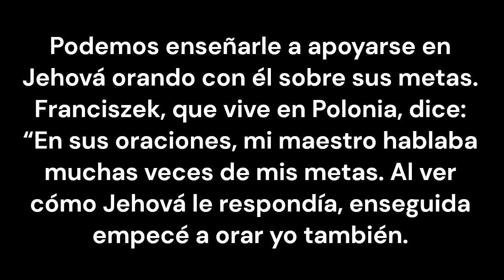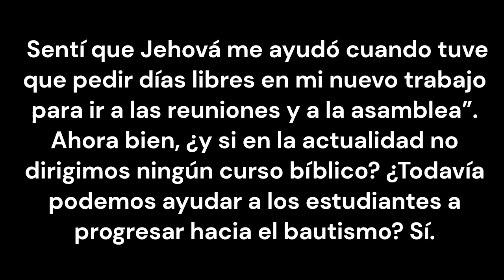JW TEXTO DE HOY, MARTES 11 ABRIL 2023, EXAMINANDO, TEXTO DIARIO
No tengan miedo. Ustedes valen más que muchos gorriones (Mat. 10:31).

Ayudemos al estudiante de la Biblia a confiar en Jehová. Jesús les dijo a sus discípulos que Jehová los amaba y por eso los ayudaría (Mat. 10:19, 20, 29, 30). Recordémosle al estudiante que Jehová también estará a su lado. Podemos enseñarle a apoyarse en Jehová orando con él sobre sus metas. Franciszek, que vive en Polonia, dice: “En sus oraciones, mi maestro hablaba muchas veces de mis metas. Al ver cómo Jehová le respondía, enseguida empecé a orar yo también. Sentí que Jehová me ayudó cuando tuve que pedir días libres en mi nuevo trabajo para ir a las reuniones y a la asamblea”. Ahora bien, ¿y si en la actualidad no dirigimos ningún curso bíblico? ¿Todavía podemos ayudar a los estudiantes a progresar hacia el bautismo? Sí. ¿Cómo? Acompañando a otros publicadores a sus cursos. Está claro que Jehová se interesa mucho por nuestros estudiantes de la Biblia. También valora todo lo que hacemos por ayudarlos a acercarse a él y nos ama por ello (Is. 52:7). w21.06 7 párrs. 17, 18